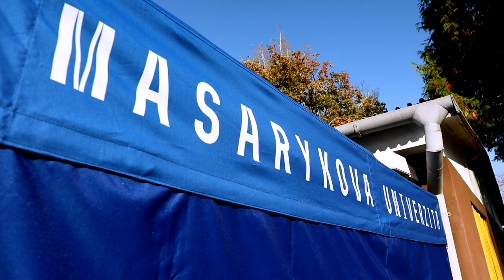Otevření Munishopu - 17.10.2018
Slavnostní otevření kamenné prodejny Munishopu na Kraví hoře